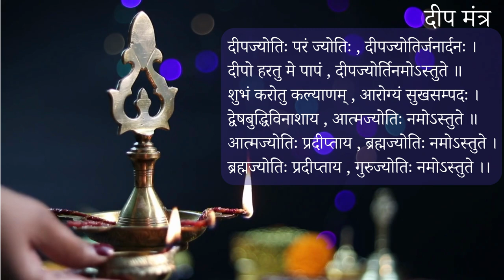दीप मंत्र | Deep Mantra | विद्या भारती वन्दना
दीप मंत्र

दीपज्योतिः परं ज्योतिः , दीपज्योतिर्जनार्दनः ।
दीपो हरतु मे पापं , दीपज्योर्तिनमोऽस्तुते ॥
शुभं करोतु कल्याणम् , आरोग्यं सुखसम्पदः ।
द्वेषबुद्धिविनाशाय , आत्मज्योतिः नमोऽस्तुते ॥
आत्मज्योतिः प्रदीप्ताय , ब्रह्मज्योतिः नमोऽस्तुते ।
ब्रह्मज्योतिः प्रदीप्ताय , गुरुज्योतिः नमोऽस्तुते ।।